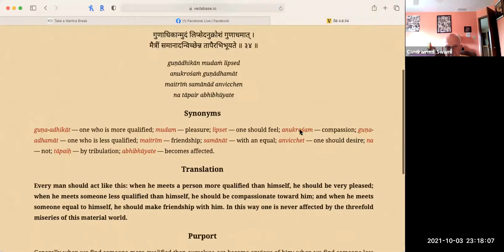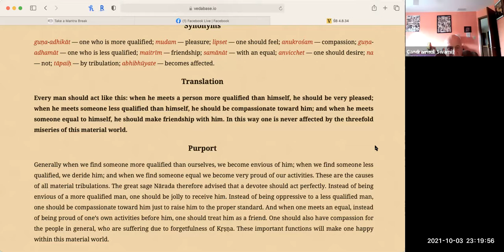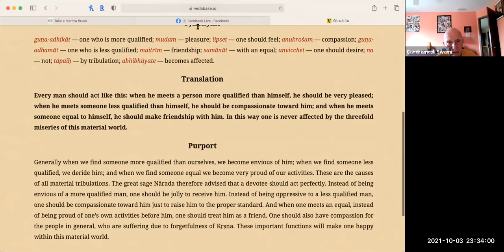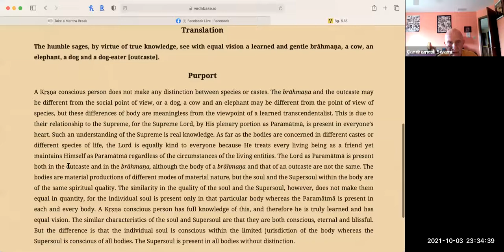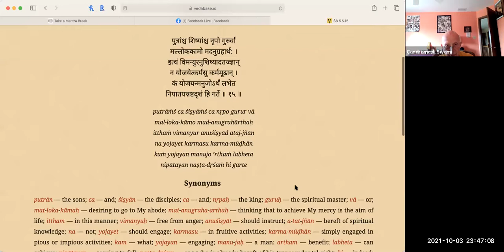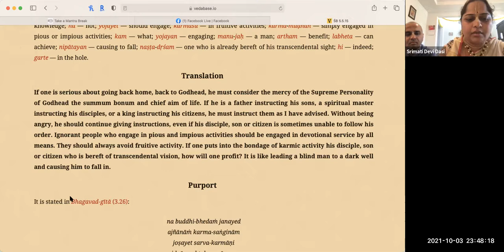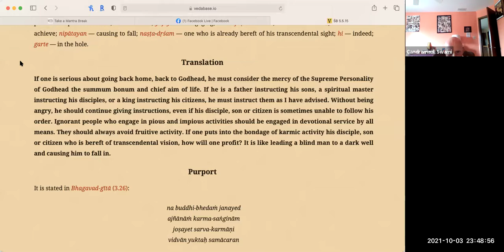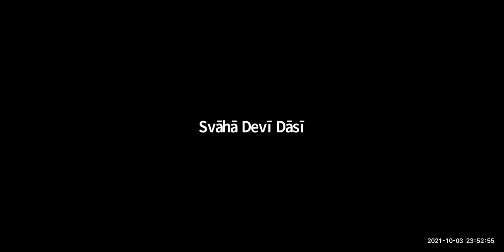HH Candramauli Swami - 2021.10.03 - SB 4.8.34, BG 5.18 - The Ornament of Vaisnava Etiquette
Class on Srimad-Bhagavatam 4.8.34 and Bhagavad-gita 5.18
Topic: The Ornament of Vaisnava Etiquette
By Candramauli Swami Maharaja
Online daily call on 3rd October 2021